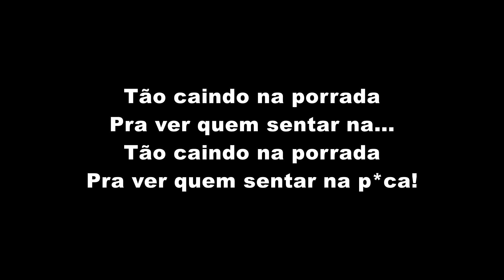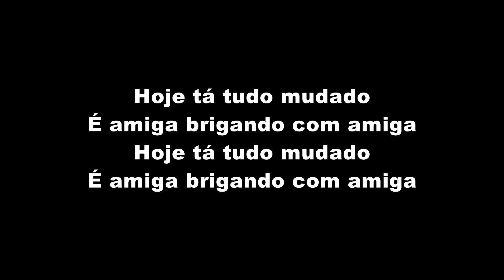MC Brisola feat. DJ Cassula - Ex é Ex (LETRA)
MC Brisola feat. DJ Cassula - Ex é Ex (LETRA OFICIAL)

Artista: MC Brisola feat. DJ Cassula
Produção: TF Produções
Ano: 2019

ATENÇÃO!